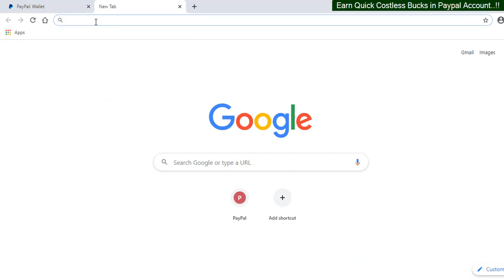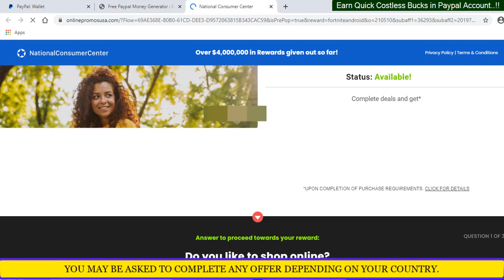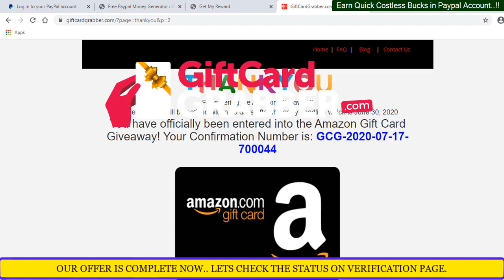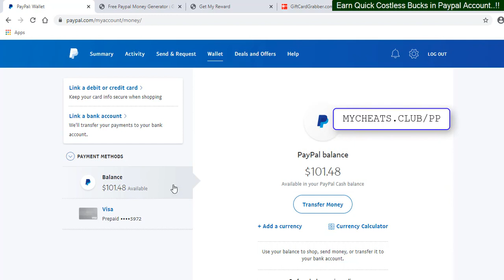This Website Will Give You a $1000 Free PayPal Money In 10 Minutes 🔥🔥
Hey Guys, In Todays video I will explain how you can find free money on Paypal using tested and working Paypal hack that's functioning as on 03 February 2023.
You only must make sure that you see this video until end, And follow each step very carefully. And in no time you will have your initial free
You can send this money to anyone after in accounts or invest for anything online.
We've done plenty of research to develop this online Paypal money generator which has been analyzed by many users and only after 99 percent accuracy we have launched it online.
The Steps to hack into Paypal to get free money are below.
1. Proceed with the webpage cited in the movie
2. Enter Your Details as required.
3. Tap on Generate, Wait a Couple of Seconds. Verify that you are human.
4. Based upon your country you might be requested to complete human affirmation.
5. Once verified you can login back to Paypal and claim your free money instantly.